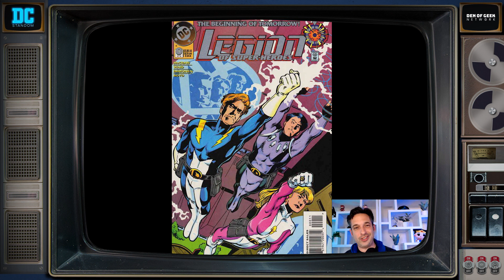MARK WAID's World's Finest Comic is the Perfect Introduction Everything DC | DC Standom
What are the secret ingredients that make the new Batman and Superman team-up book such a perfect entry point to the DC Universe? Writer Mark Waid tells all!
This episode of DC Standom is presented by DC's Justice League: Cosmic Chaos.
Portrait of Mark Waid by Luigi Novi